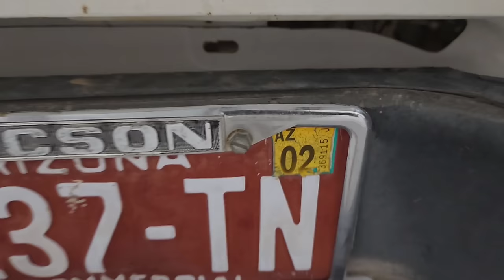RAT INFESTED For 20 YEARS! Full Restoration! START To FINISH! (ABANDONED Toyota Pickup 4X4)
In this final episode of the rat infested 1986 Toyota Pickup. I show the full build from start to finish. It had sat for 20+ years, and it's finally back on the road with a new life.

SEND ME JUNK:
Salome, AZ
85348